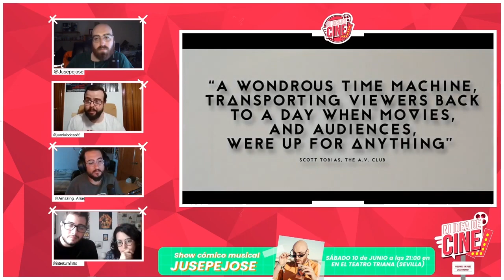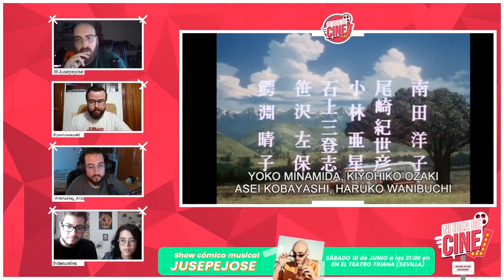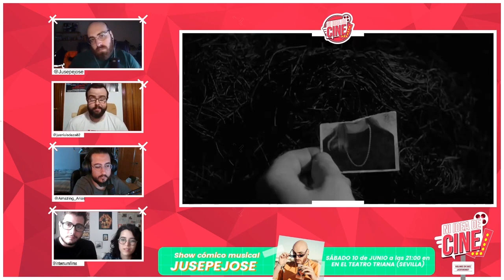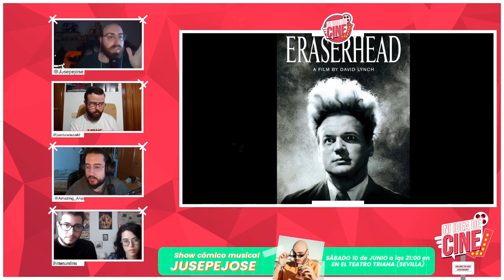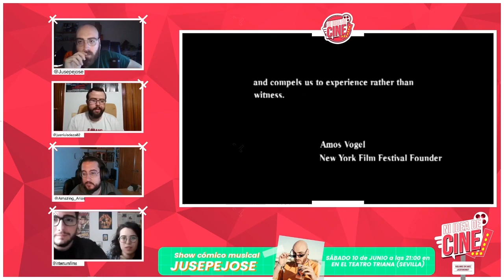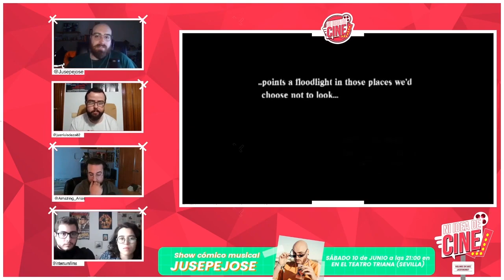TOP PELÍCULAS BIZARRAS. ¡La primera no serás capaz de verla! 🥴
Adéntrate en el mundo del cine desde dentro con profesionales del sector. Comprende como funciona la gran maquinaria audiovisual. En Ni idea de Cine analizamos tráilers de los próximos estrenos y  precedimos si serán un existo o no serán rentables. En este sexto programa volvemos a contar con Intersum films. Junto a nuestros colaboradores analizaremos las noticas más actuales, como la nueva serie de Crepúsculo, el posible fichaje de Adam Driver como miembro de los 4 Fantásticos y el próximo documental de Stan Lee. Veremos las curiosidades de 'Antz' la primera película de Dreamworks. Debatiremos sobre la saturación de contenido a la que estamos sometidos. Veremos la taquilla y los estrenos de la semana y finalmente te regalamos un top cinco películas bizarras.

Link extraído de:🎬 Ni idea de cine #6 | La serie de Crepúsculo. ¿Hay demasiadas películas? Vuelve Posesión Infernal.

0:00: Intro
0:25: Pink Flamingos
2:24: La montaña sagrada
5:42: Hausu
7:29: Cabeza borradora
12:54: ¿Quien es Alan Smithee?
15:20: Begotten

¡Compra tus entradas para Influencers en Sevilla el 20 de Mayo a las nueve!
¡Compra tus entradas para el show de Jusepe en Sevilla el 10 de Junio a las nueve!
¡Libro "Invade me" de Manu Franco disponible en Amazon!

Participan:
Ana y Guillermo:  @intersumfilms